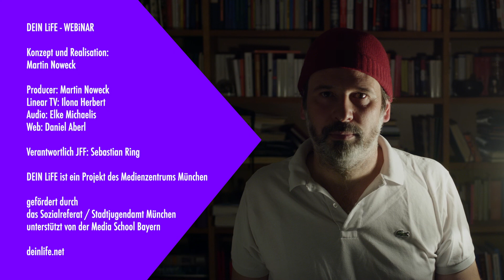WEBiNAR CLIP 05: Es werde Licht | LiFE (2021)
Drei Lichtquellen und ein Hemdwechsel - in diesem kurzem Clip zeigen wir Euch die absoluten Basics der Dreipunktausleuchtung mit Führung (Key Light), Aufhellung (Fill Light) und Spitze (Kicker oder Backlight).

Du willst deine eigene Projekte und Ideen multimedial verwirklichen? Dann komm zu LiFE, der Jugendredaktion im Medienzentrum München. Jeden Dienstag um 19.00 Uhr Redaktionssitzung in der Rupprechtstraße 29. Wir freuen uns auf dich! Mehr Infos unter